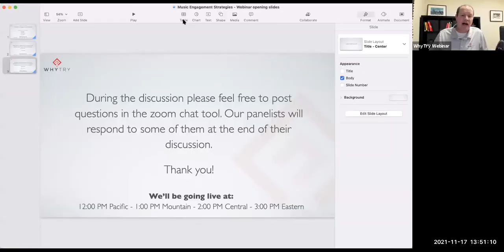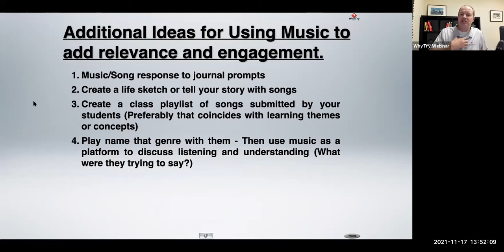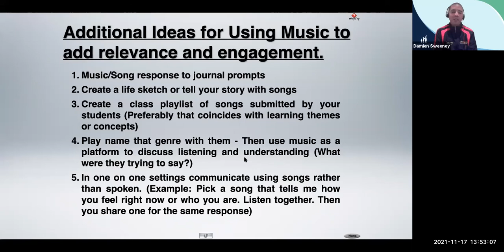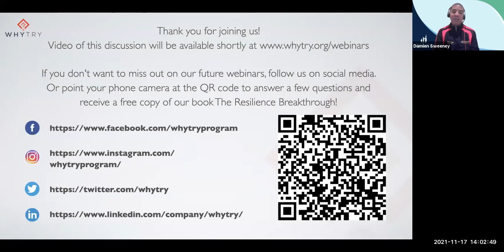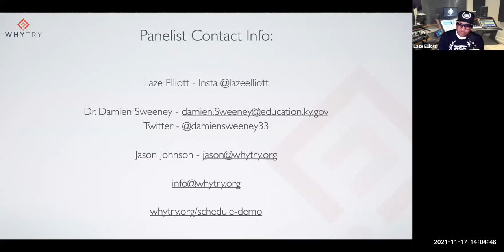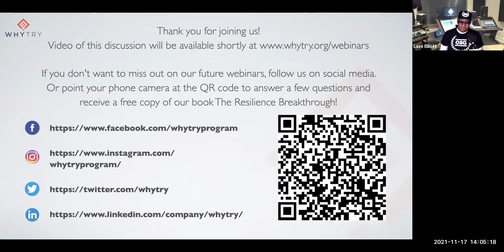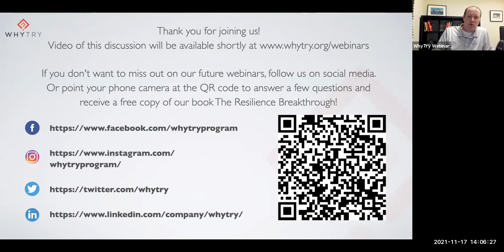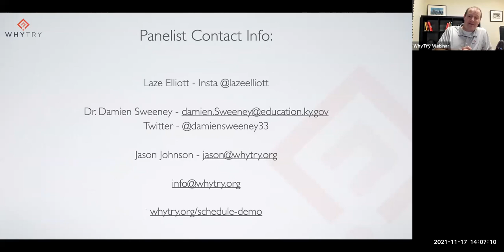Using Music to Engage and Motivate Students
We know that few things can stir up and create an emotional response like music.  Filmmakers use music to cause the audience to feel happy, sad, scared, suspense, and a whole spectrum of feelings.  Advertisers use music to create a positive emotion connected to a product and to help you remember it when it comes time to buy.  Many educators are discovering the power of using music in the classroom to engage students, inject emotion into a lesson, create energy and help students to remember what was taught.

Listen to our panel of music and education experts like Laze Elliot, Hip Hop pioneer, and icon, and Dr. Damien Sweeney, former school counselor and current program coordinator in the Kentucky Department of Education, as they discuss how we can more effectively engage students and motivate them through the use of music.

Laze Elliott
With 35 years in the entertainment industry, Laze is a businessman known as a pioneering icon in the Hip Hop and R&B world and also in the international touring world. Laze aka “laze e laze” Elliott is now putting his foot into broadcasting and global media. With over 25 million records sold, Laze has worked with many giants in the recording industry. Not only is Laze a multi-platinum producer, but he’s also a media and marketing executive working for years with executive media giants.

Laze recently founded Taylos Media, LLP which serves as a platform to advance children in the 21st century with new technology in Media Production and is on the board of The Off School Ground Coalition

Damien Sweeney
Dr. Damien Sweeney serves as the Program Coordinator for Comprehensive School Counseling at the Kentucky Department of Education where he works alongside school counselors to equip them with best practices. Sweeney
oversaw the publication of the Kentucky Framework of Best Practices for School Counselors. He also contributed to Guidance on How Districts Can Facilitate Conversations About Race-based Stress and Trauma for districts and schools in Kentucky and also recently had his first publication in the ASCA magazine titled
Stand Up, Stand Together: Now is the time for school counselors to take a stand and fight for social justice and equity for Black students.
With a passion for change agency and social justice, Dr. Sweeney has served as a special education teacher, English teacher, high school counselor, and adjunct professor. Dr. Sweeney holds a Master’s in Teaching Special Education and Secondary English from Bellarmine University, a Masters in Education for School Counseling and a Doctorate in Educational Leadership from the University of Louisville.  Dr. Sweeney’s wife is Dr. Abigail Sweeney and they have three boys, Smith, Shawn, and Parker.

Jason Johnson
Jason is a licensed school psychologist and has published research on resilience and student performance.  Jason is a passionate advocate for disadvantaged students and currently consults and trains educators across the nation as the director of training and research for the WhyTry organization. Jason is a thought leader on resilience education and has spoken at hundreds of conferences around the country. He has led successful implementations of all WhyTry programs and has pioneered training for clients in healthcare, corporate, and the US Military.